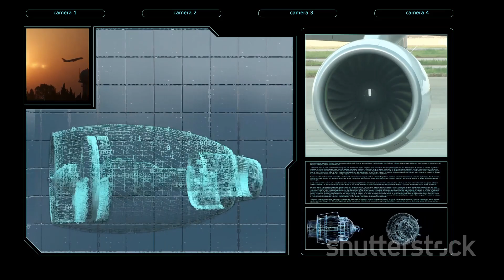Mastering The Skies: Saab JAS 39 Gripen